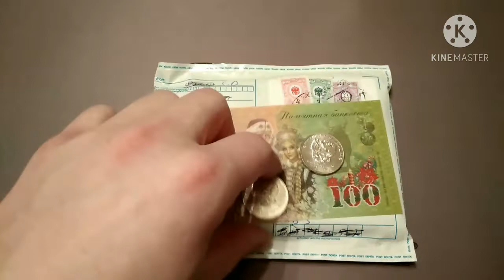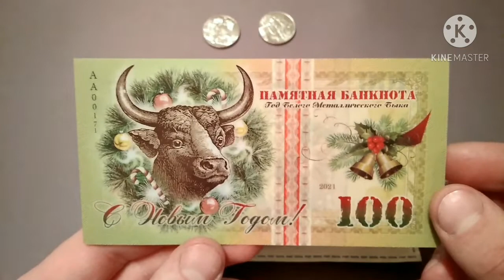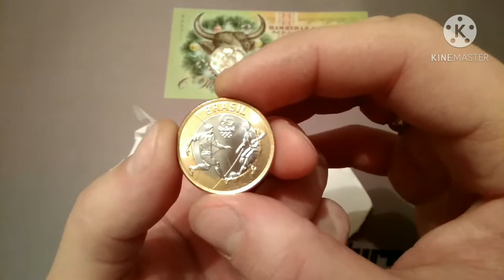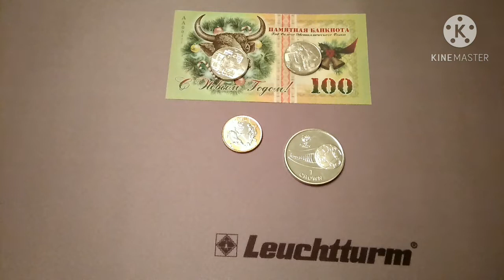Подарки от друзей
Канал Сергея